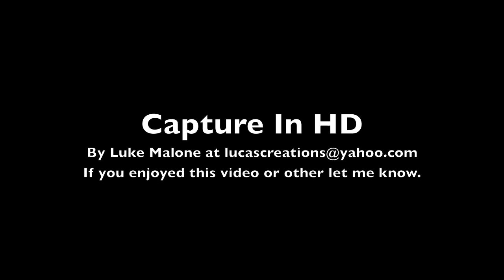Robberfly Documented Behavior Rare Capture On Film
The behavior of this species of robber fly captured on film which I'm sure is rare if not nearly impossible to get. Enjoy. It was very tough to capture this behavior on film in summer 2012 in HD with a tripod. Filmed on Chicory in Ozark MO.